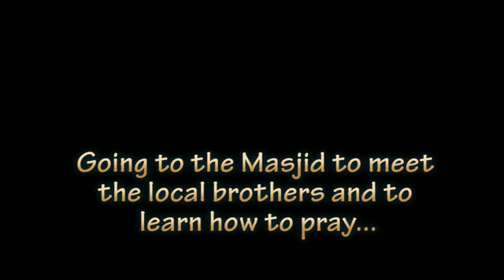Key To Paradise